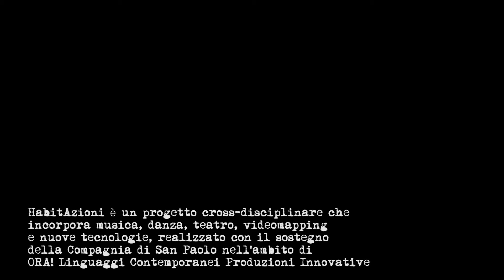HabitAzioni Mr H in sospensione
Sara Marasso, Elisa D'Amico, Francesco Dalmasso, Teresa Noronha Feio danza. Stefano Risso video e musica.
HabitAzioni è un progetto cross-disciplinare che
incorpora musica, danza, teatro, videomapping
e nuove tecnologie, realizzato con il sostegno
della Compagnia di San Paolo nell’ambito di
ORA! Linguaggi Contemporanei Produzioni Innovative

Ideato in partnership da Il Cantiere,
Una Teatro e Sumisura, in collaborazione con la
Fondazione Piemonte dal Vivo,
Gabriele Ottino (SuperbuddaCreativeCollective)
e con la partecipazione speciale dei danzatori di
Shared Training Torino